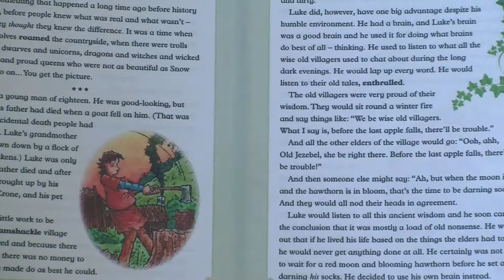Ruth Thompson Whitney Park Primary